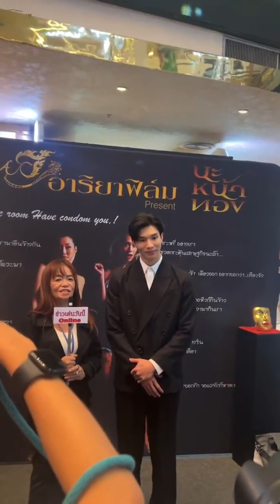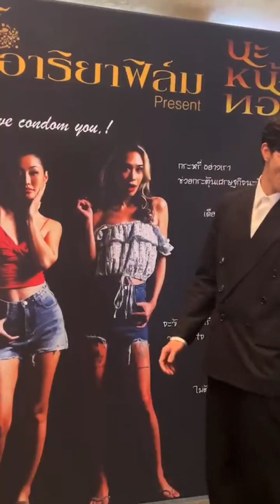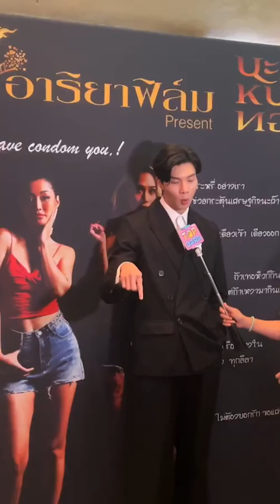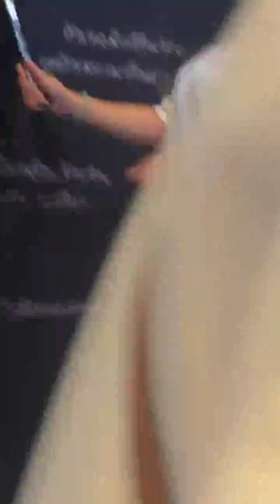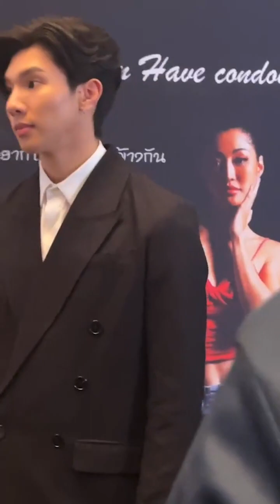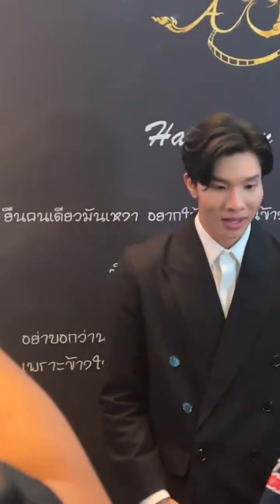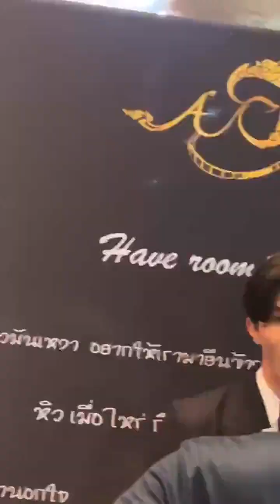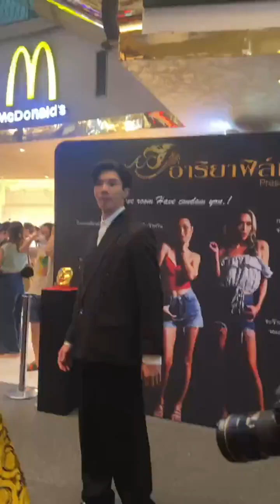longlee_official IG live 13.08.2023 part 02